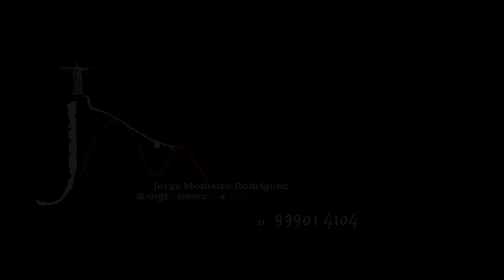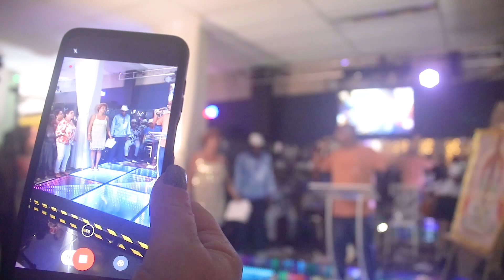Cleide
CLEIDE 70ANOS